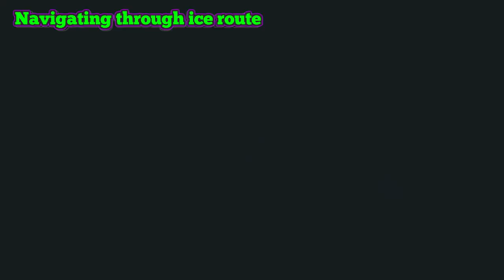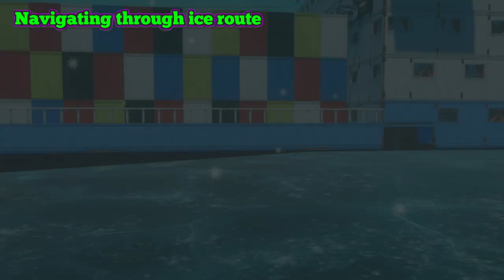Raft Temperance Cargo Ship Ice Route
Cargo Ship Temperance Ice route